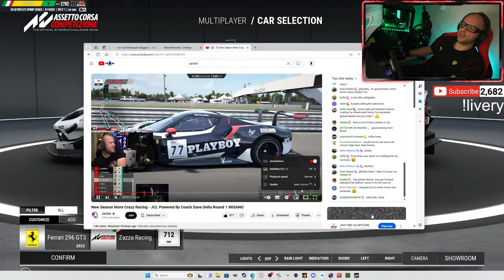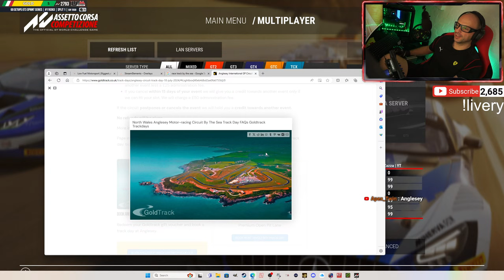🔴LIVE - ACC A New Week of LFM Daily Races At Monza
25mins Races At Monza on Assetto Corsa Competizione

Socials

Hardware I'm using;

✅ Corsair iCue 4000X
✅ Nvidia RTX 3090Ti Founders Edition
✅ AMD Ryzen 9 5900X
✅ Asus PRIME X570-P Motherboard
✅ iCUE H150i ELITE RGB Liquid
✅ Samsung 980Pro 2TB M.2
✅ RM850 850 Watt 80 PLUS GOLD
✅ 4x8G CorVenRGBPRO DDR4 3200
✅ Samsung Oddessy G9 49inch Ultrawide
✅ Huawei 24inch Monitor 1080p
✅ Fanatec Podium DD2
✅ Fanatec Formula v2.5 F1 Wheel
✅ Huesinkvelt Ultimate+ Pedals
✅ Fanatec Podium Steering Wheel Porsche 911 GT3
✅ Sim Lab GT1 EVO Sim Racing Cockpit
✅ Sim Lab Triple monitor mount (19″ – 42″) VESA
✅ SteelSeries Arctis Pro Wireless Gaming Headset
✅ InnoGear Mic Stand for Blue Yeti, Heavy Duty Microphone Stand
✅ Vibrams V-Run Black Yellow - shorturl.at/arBQ1

ZAZZA